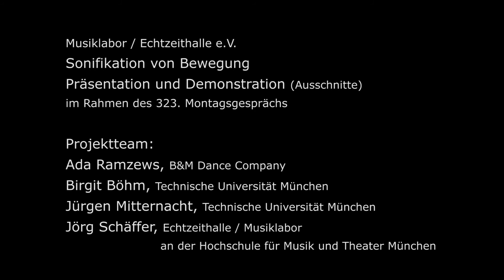Sonifikation von Bewegung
323. Montagsgespräch
Präsentation und Demonstration

Jörg Schäffer
Echtzeithalle/Musiklabor an der Hochschule für Musik und Theater München

Birgit Böhm
TUM, Lehrstuhl für Präventive Pädiatrie

Jürgen Mitternacht
TUM, Fakultät für Maschinenwesen, Lehrstuhl für Ergonomie, Fachbereich Sportgeräte und -materialien

Ada Ramzews
B&M Dance Company

Montag 16. Februar 2015